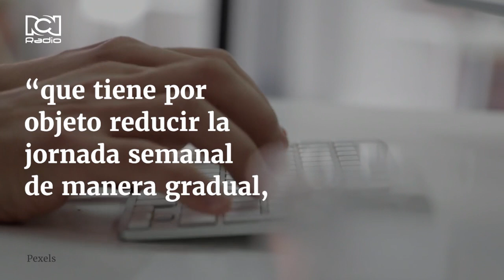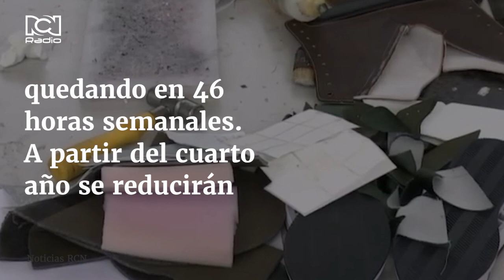Jornada laboral empezará a reducirse desde el 2023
Desde el 2023 los trabajadores colombianos trabajarán menos. Así será la reducción de la jornada laboral.

¿Cuánto cree debería durar la jornada laboral en el país?